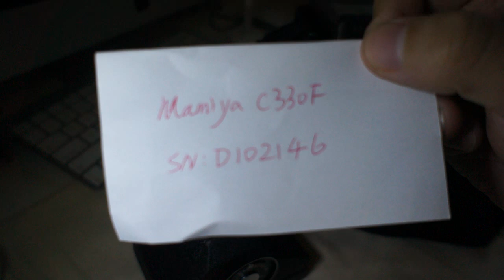Mamiya C330F Twin Lens Reflex TLR Camera Medium Format with Cds Porrofinder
The MAMIYA C-330F was the final version of the "C" series cameras built by the MAMIYA camera corporation of JAPAN. The "F" model was the final model produced into 1980 by the MAMIYA corporation, it was a moderatly priced unit that came with an 80mm (normal) lens, that allow professionals, and advanced amateurs to create with a great deal of flexibility and capability in the medium format 6cmX6cm (2.25″x2.25″) square realm. The twin lens system on an extension bellows allowed for extreme closeups without the use of closeup lenses or extensions, and there are a number of accesories available for this camera as well. Here are it's following abilities:
-uses 120 and 200 film
-Self cocking with film advance on most of the lenses (not on the 180 or 250mm though)
-Double exposure capable
-Interchangeable focus screens
-right angle viewers (porrofinders) available
-parallax correction devices

The lenses are all excellent quality and design, the give supperior photos. The lenses available are as follows;

55mm (wide angle) F4.5
65mm (wide angle) F3.5
80mm (normal) F2.8
105mm (normal ,good portrait lens) F3.5
180mm (18cm) lens (old style)
135mm  (telephoto) F4.5
180mm (telephoto) F4.5
250mm (telephoto) F6.5